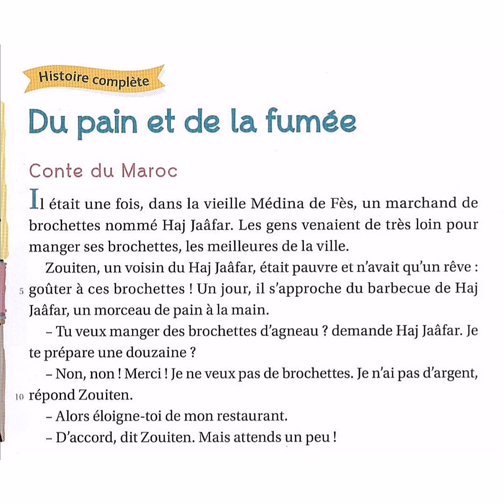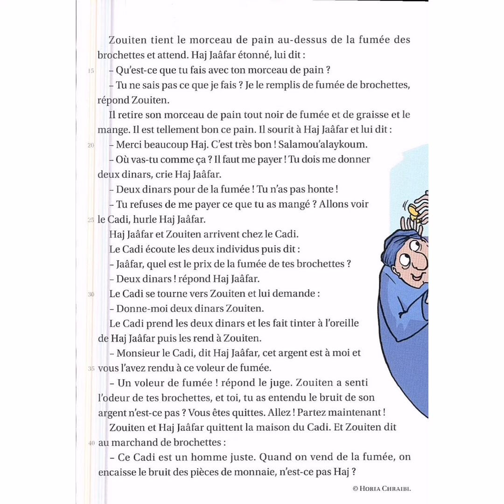croque feuilles ce1 texte de lecture Du pain et de la fumée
Croque-feuilles CE1 unité 3
Une histoire pour rire
Texte de lecture pages 32 et 33
Du pain et de la fumée.